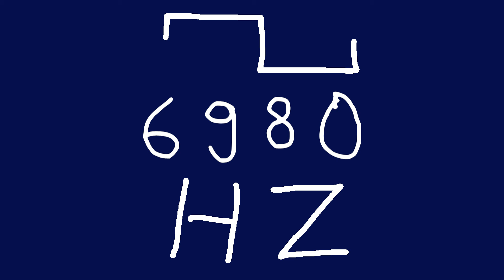6980 hz square